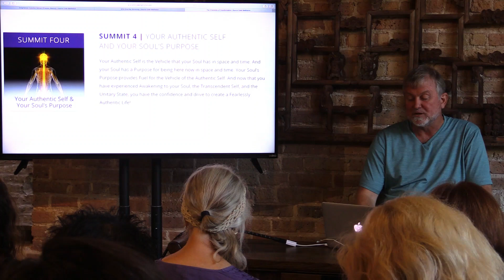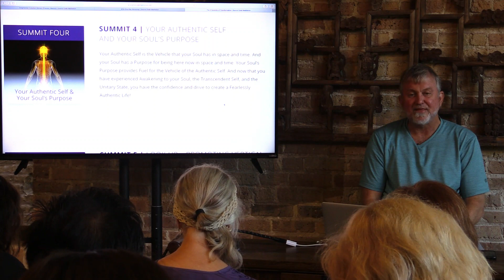You Authentic Self & Your Soul's Purpose | Source Code Meditation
Once you have awakened to the Self which never enters the stream of time, you now ask: What is my soul's purpose?

In this description of Summit 4 in Source Code Meditation, Dr. Michael Cotton reveals the vehicle of your soul in space and time - the Authentic Self.
For more information on this radical new approach to meditation and enlightenment,
Please share your thoughts, comments and insights with us below! We would love to hear of your experience in your meditation practice.